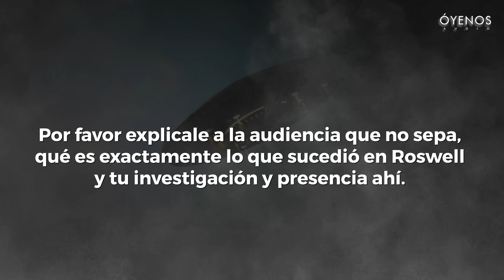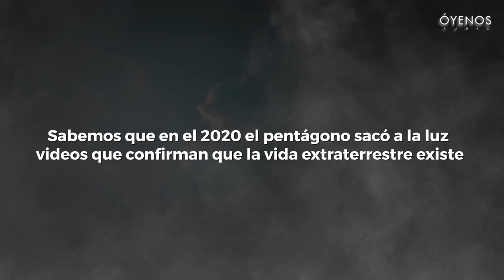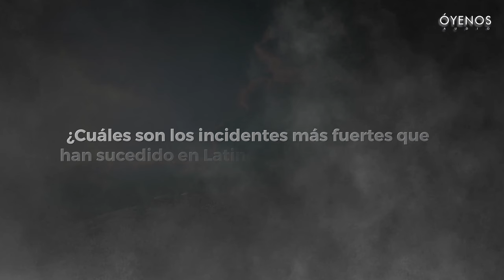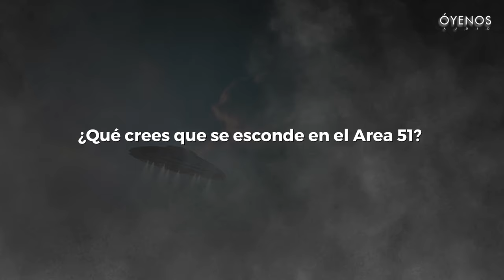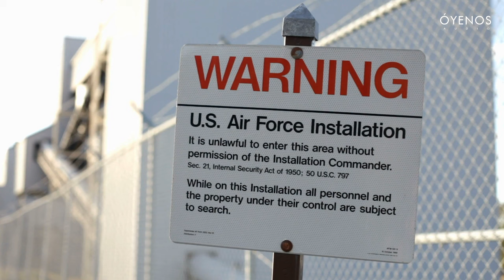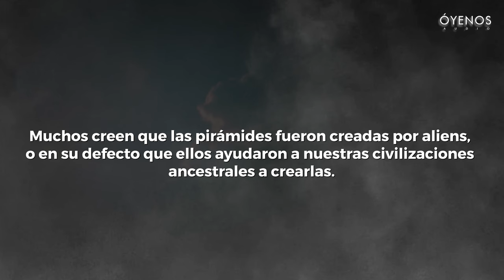Jorge Luis Sucksdorf: Recorriendo América Latina en Busca de Misterios Ovni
Acompaña a Jorge Luis Sucksdorf, periodista y documentalista de renombre, en su fascinante viaje de más de 20 años investigando misterios relacionados con los ovnis en América Latina. Desde su inicio en el campo de la comunicación a la edad de 15 años, hasta su actual producción de documentales y podcasts, Jorge nos ofrece una perspectiva única sobre los fenómenos misteriosos e inexplicables que pueblan nuestro continente. Habla sobre su interacción con expertos en ufología, sus hallazgos inesperados y cómo estos misterios han cambiado su visión del mundo. Sumérgete en las historias de investigaciones de ovnis, descubrimientos impactantes y la continua búsqueda de respuestas en el vasto universo del misterio ovni.